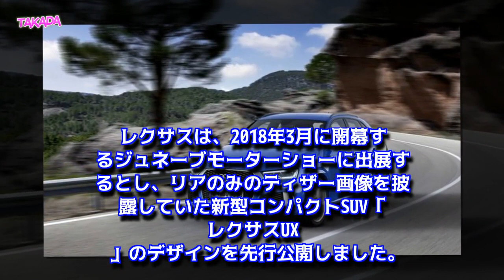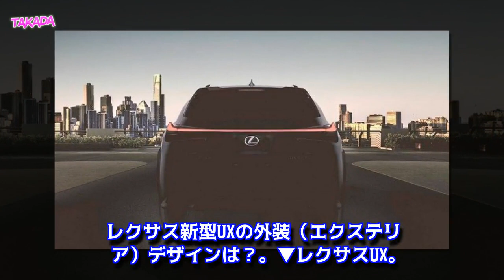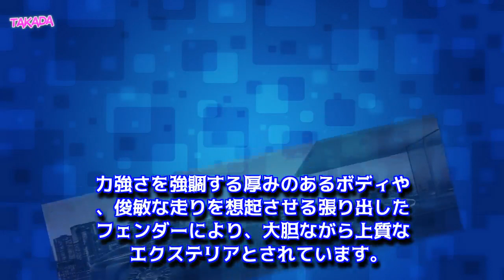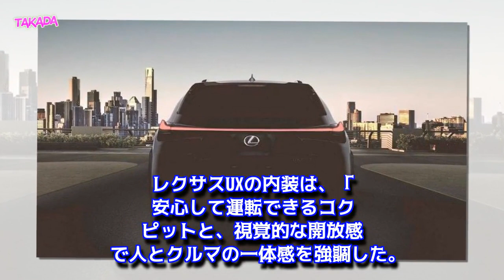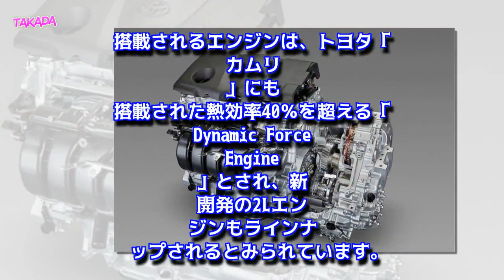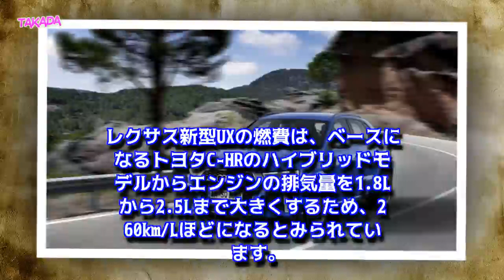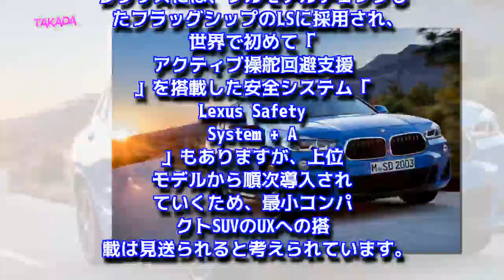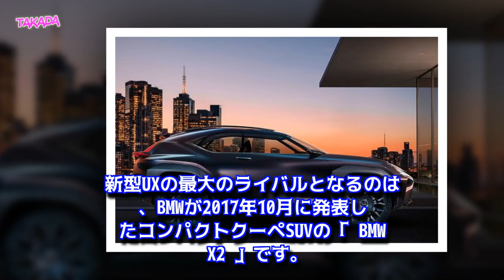【レクサス新型UX最新情報】デザイン公開！UX200/UX250hの価格や発売日、ハイブリッド燃費、サイズは？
【最新情報】レクサス新型UXのデザインを公式公開！
レクサス新型UXの【特徴まとめ】
レクサス新型UXの外装（エクステリア）デザインは？
レクサス新型UXのボディサイズは？
レクサス新型UXの内装（インテリア）デザインは？
レクサス新型UXのパワートレインとスペックは？
レクサス新型UXの燃費は？
レクサス新型UXの安全装備は？
レクサス新型UXの価格は？
レクサス新型UXの発売日は？
レクサス新型UXのライバルとなるコンパクトSUVは？
レクサス新型UXの最新情報を続々更新！